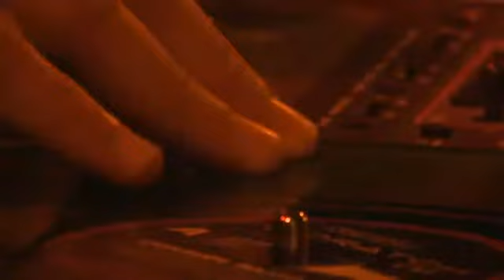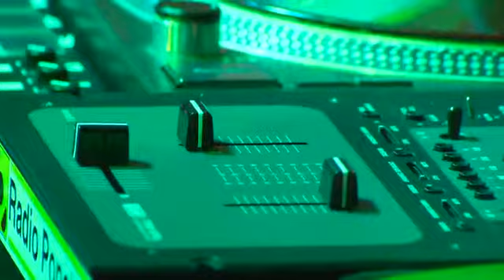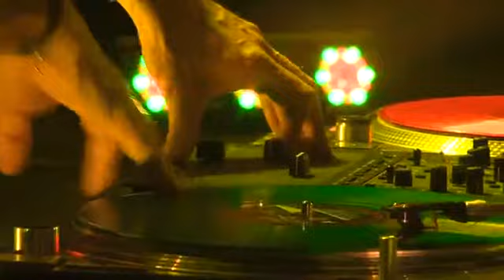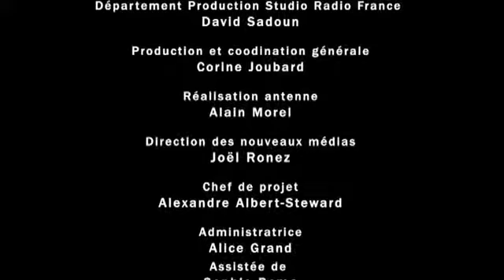concert prive du 01 03 2012